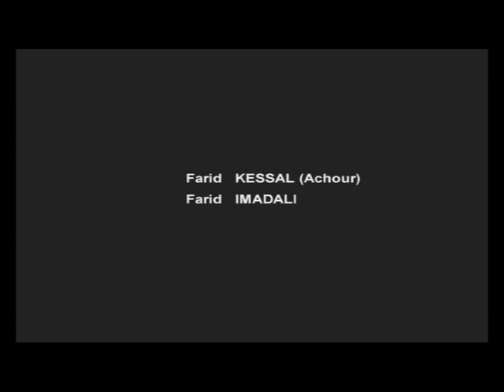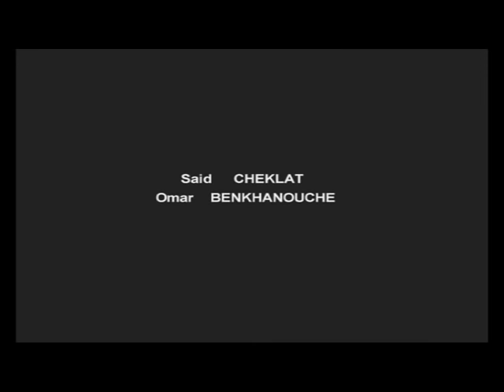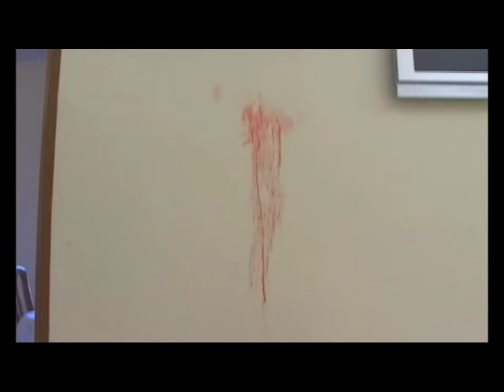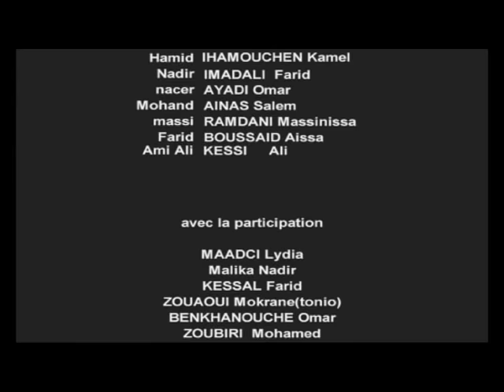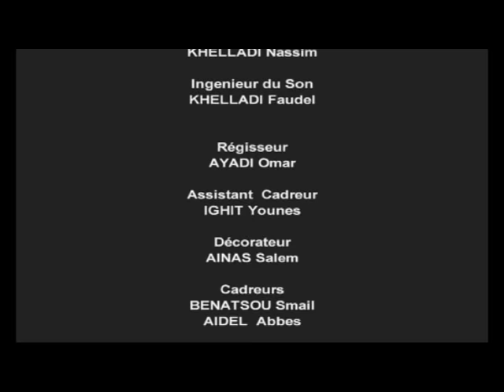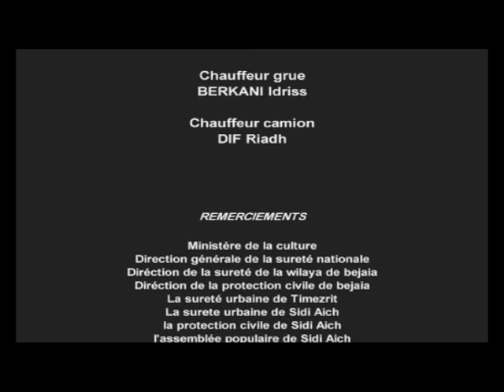FILM KABYLE - AYUR AVRKAN.-2014.